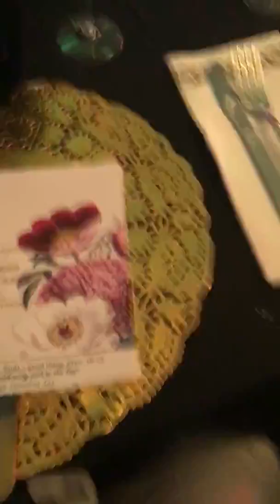Ama & Elijah’s Wedding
Couples first dance. . Events, fashion shows, products, all on social media.